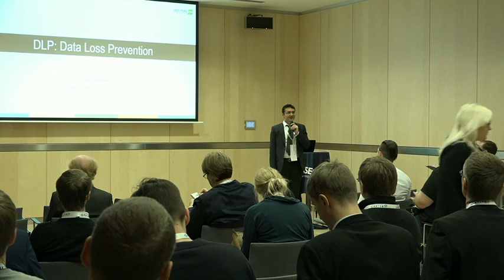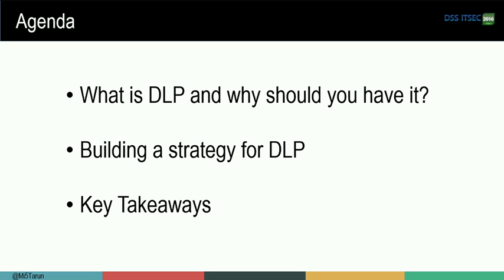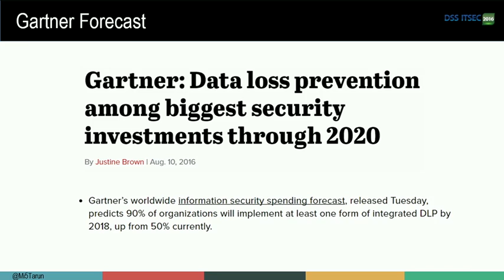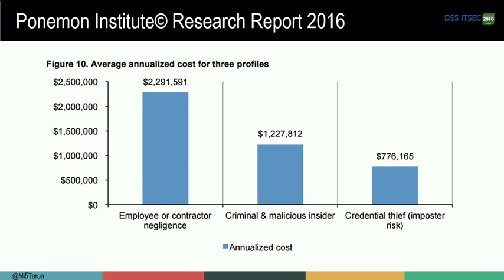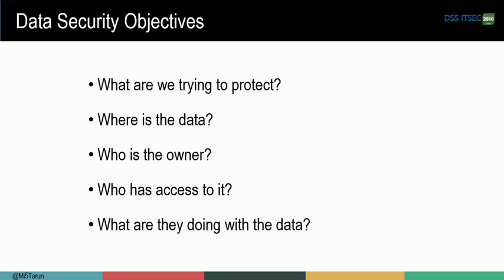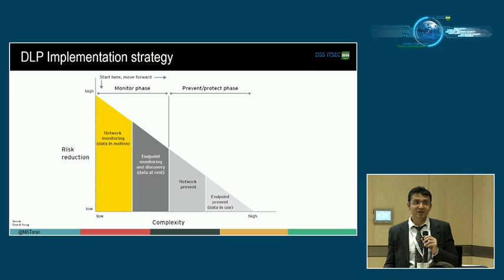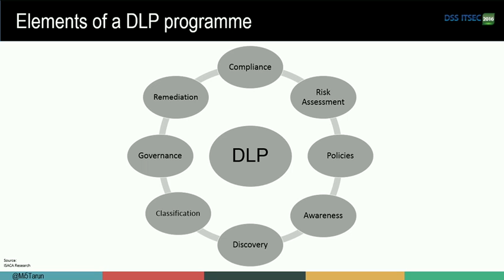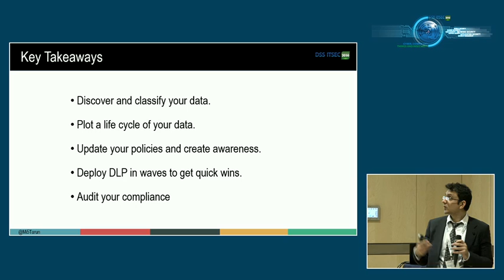DLP: Data Loss Prevention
Speaker: TARUN SAMTANI - Group Cyber Security Advisor at Findel Plc.